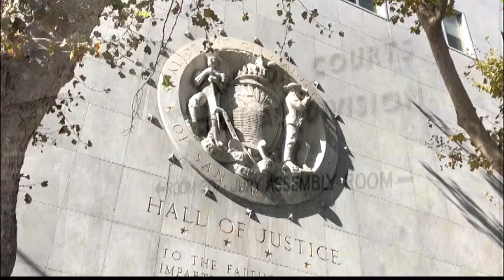舊金山列治文區華裔長者被殺案屍體曾被火燒 7.1 (粵)